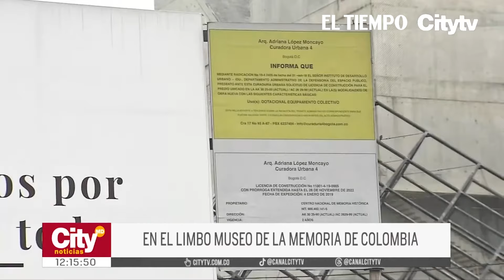Suspensión de obra del Museo de Memoria será investigada | El Tiempo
Por la presunta suspensión de la obra del Museo de Memoria, la Procuraduría abrió indagación a funcionarios de la agencia inmobiliaria Virgilio Barco. El ministerio público revisa retrasos y sobrecostos.